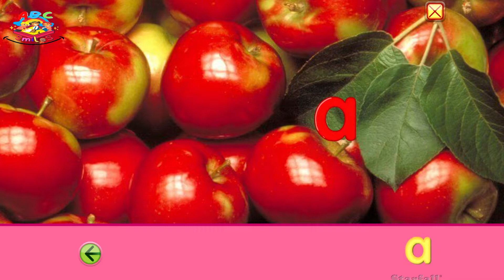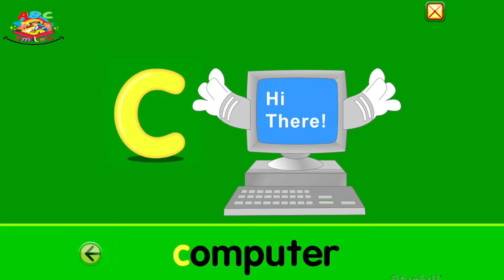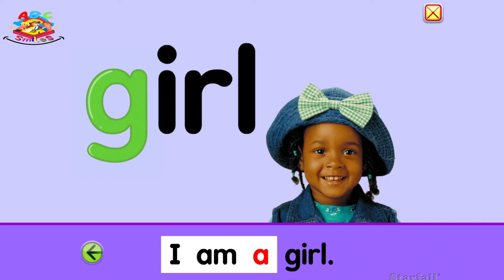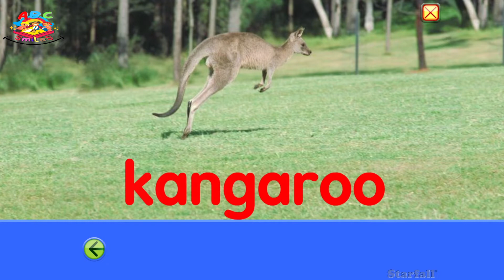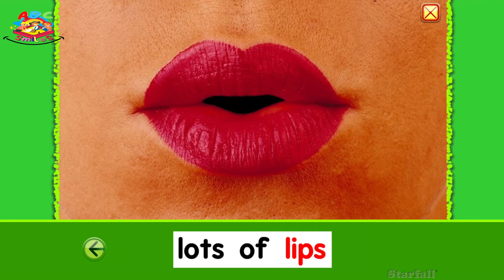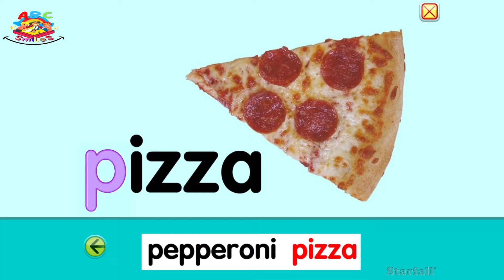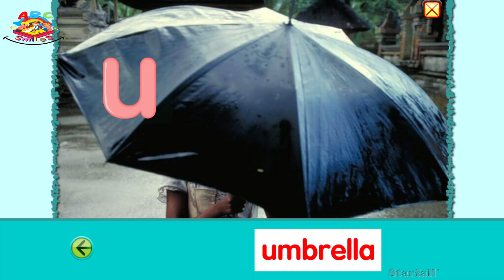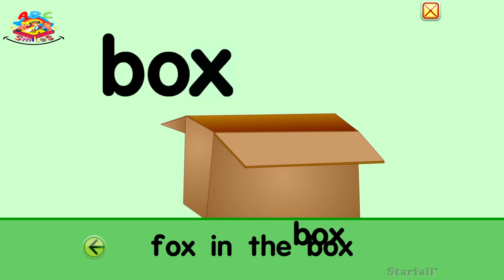ABC Alphabet Learning FULL - A to Z (Gameplay)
ABC Alphabet Learning A to Z (Gameplay)

Fair use is a doctrine in United States copyright law that allows limited use of copyrighted material without requiring permission from the rights holders, such as commentary, game-play, criticism, news reporting, research, teaching or scholarship. It provides for the legal, non-licensed citation or incorporation of copyrighted material in another author’s work under a four-factor balancing

test." to Use:We grant you a limited, personal, non-exclusive, non-sublicensable, non-transferable, non-commercial, revocable license to access and make personal use of the Services (“Use License”). If you are an educator, the Use License includes permission to use the Services for educational use within the classroom or the school of your students. This Use License is subject to your full compliance with these Terms. The Use License does not allow you to: (i) modify the Services or the Content; or (ii) reproduce, distribute, duplicate, republish, copy, sell, resell, or otherwise exploit or make any commercial use of the Services or the Content; except with our express prior written consent.The Starfall Parent-Teacher Center™ is a program service of Starfall Education Foundation, a publicly supported nonprofit organization, 501(c)(3).Starfall® and Starfall.com® are registered trademarks in the U.S., the European Union, and various other countries.Copyright © 2002–2022 by Starfall Education.